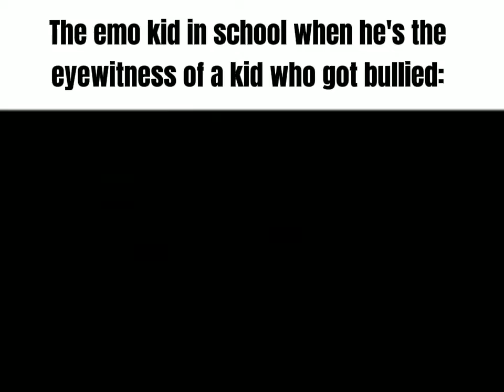Me explaining your life in 90 seconds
I posted mainly in response to Elon Musk buying Twitter, and I posted very late for that.